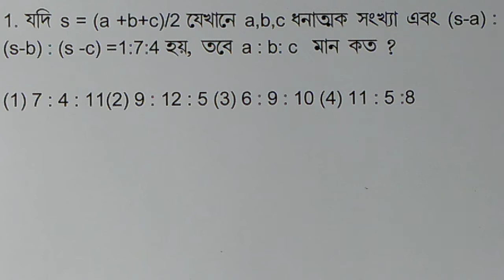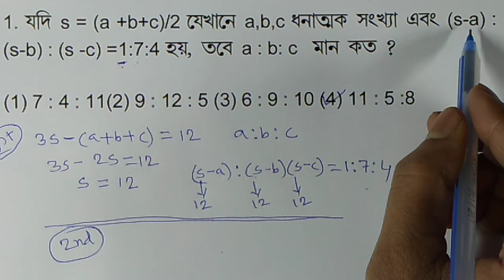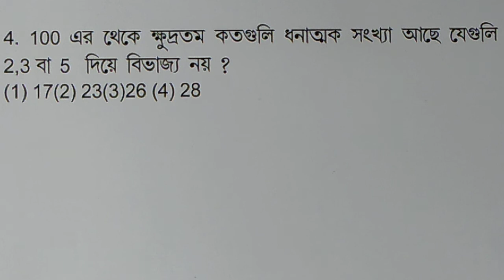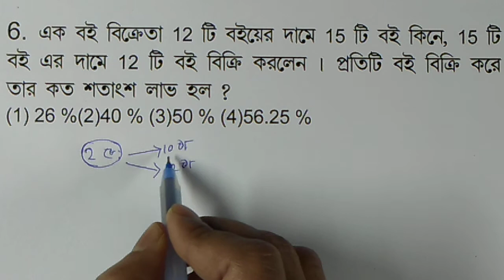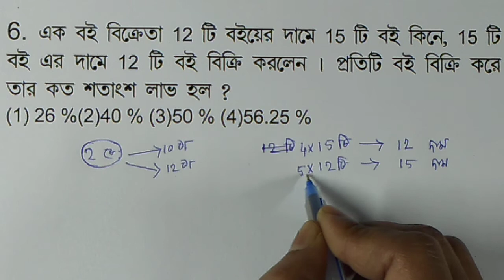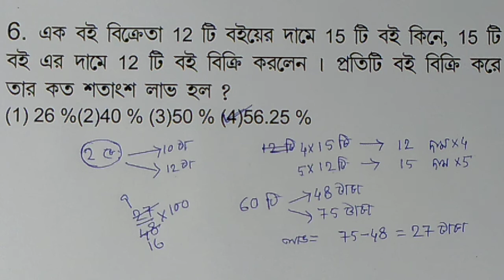Arithmetic in Bengali |Formula Free Math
Hi,
In this session I will show you the magic of arithmetic. Please stay with me and learn the unknown. It will be helpful for your forthcoming WB Food SI/ PSC Clerkship/Railway/ SSC etc examination. If you want to learn the important current affairs in English, please visit my another channel 'Das Capital' . You may also follow me in my face book page. Links are provided below.